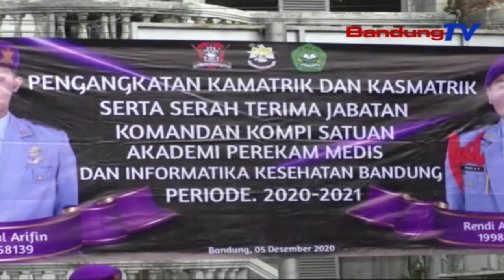Apikes Bandung Gelar Upacara Sertijab Komandan Menwa Apikes Periode 2020-2021 | SBR | BANDUNGTV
SBR | BANDUNGTV | HANY SHANDRA | Akademi Perekam Medis Dan Informatika Kesehatan, Apikes Bandung Menggelar Upacara Pengangkatan Kamatrik Dan Kasmatrik, Serta Serah Terima Jabatan Komandan Kompi Satuan Akademi Perekam Medis, Dan Informasi Kesehatan Resimen Mahasiswa Mahawarman Periode 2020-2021, Di Lapangan Kampus Apikes Bandung, Sabtu Pagi. Diharapkan Menwa Di Apikes Bandung Tersebut Terus Berkembang, Guna Menigkatkan Rasa Nasionalisme Kebangsaan Dalam Menerapkan Kecintaan Kepada Tanah Air.